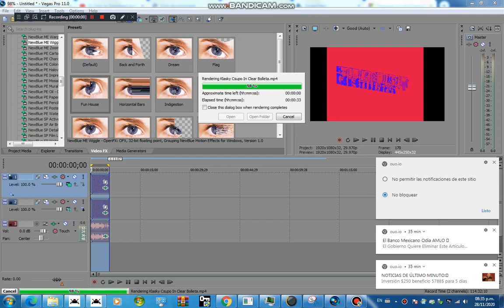How To Make Klasky Csupo In Clear Bolleta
UNIVERSAL
DINRY JUNIOR
NELVANA